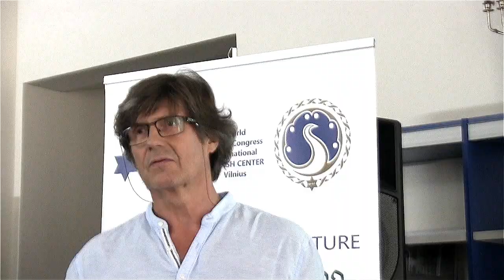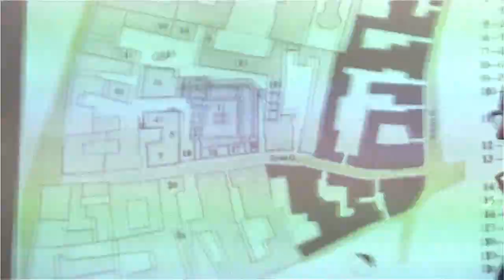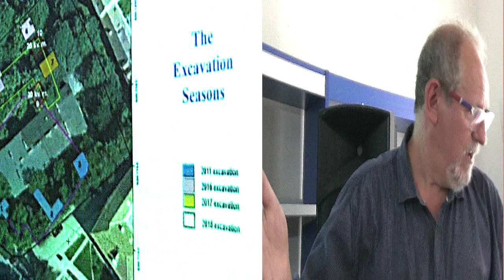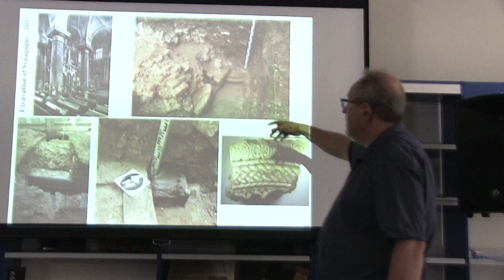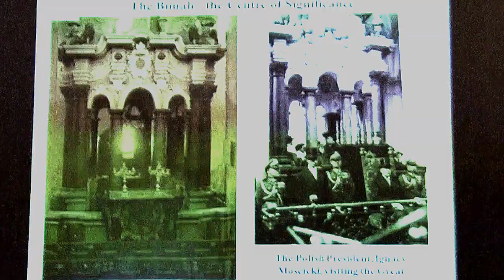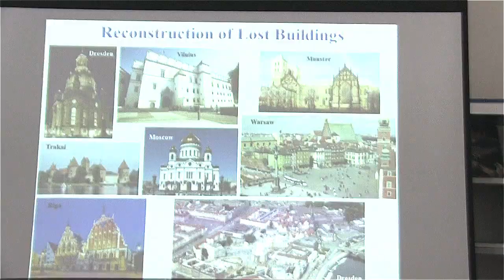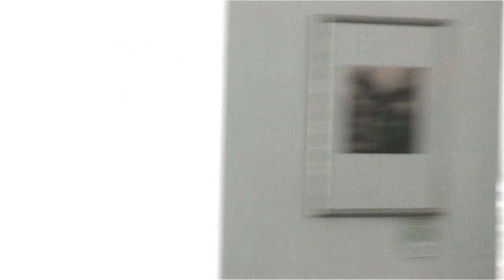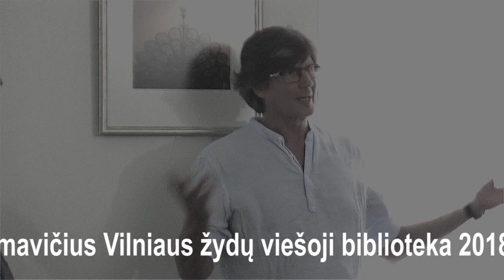Archeologist Jon Seligman Talks About The Great Vilna Synagogue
[ENGLISH]

On July 13th, 2018 Vilnius Jewish Public Library held a special meeting with world leading specialists in the field of non-invasive archeology – professor dr. Richard Freund (University of Hartford) and professor dr. Philip Reeder (Duquesne University). During the event they talked about the latest discoveries related to the history of Lithuanian Jews.

[LITHUANIAN]

2018 m. liepos 25 d. surengėme išskirtinai įdomų ir specialiai mūsų lankytojams bei svečiams skirtą edukacinį susitikimą su archeologu dr. Jonu Seligmanu iš Izraelio. Renginio metu jis skaitė paskaitą „Prarastos praeities ateitis – Didžiosios Vilniaus sinagogos archeologiniai kasinėjimai“, po kurios vyko diskusija.